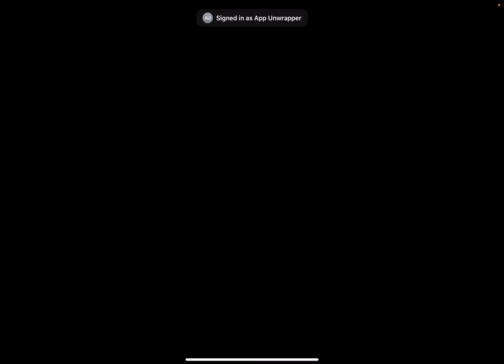Tightrope Theatre: Rundown Theatre Levels 1 - 20 Walkthrough & iOS/Android Gameplay (Jussi Simpanen)